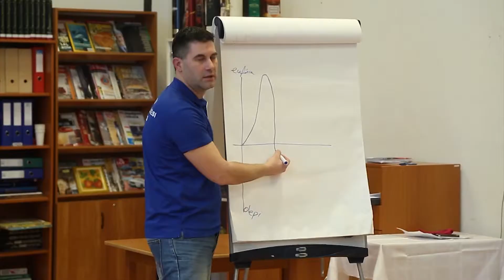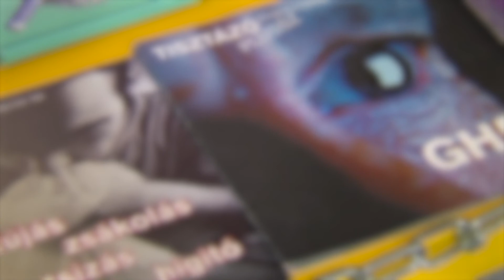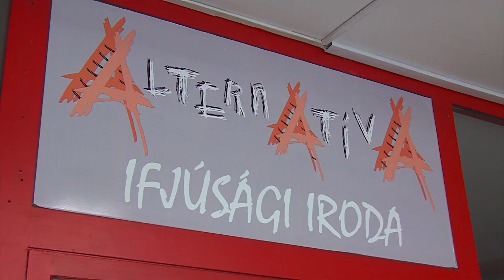A bűn logikája 6. epizód - Tinibiztonság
Tudjuk-e hová indul a gyerekünk, amikor annyit mond csak: bulizni. Milyen közegbe érkeznek a tinédzserek, amikor belevetik magukat az éjszakai életbe?